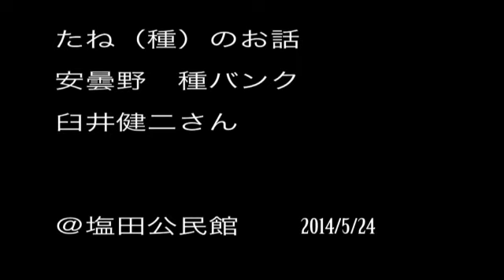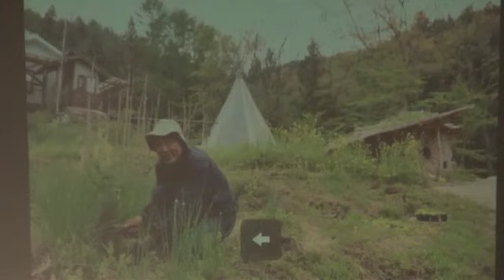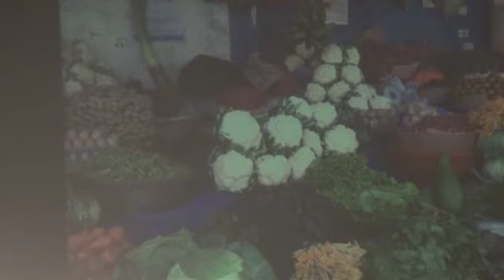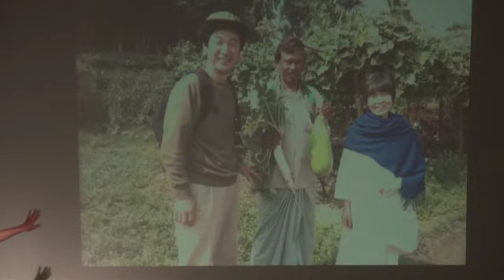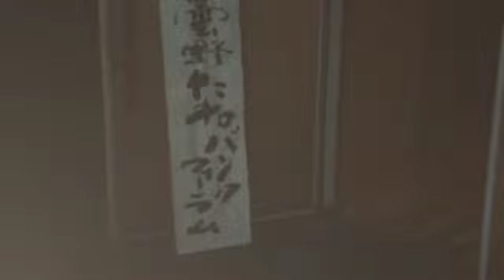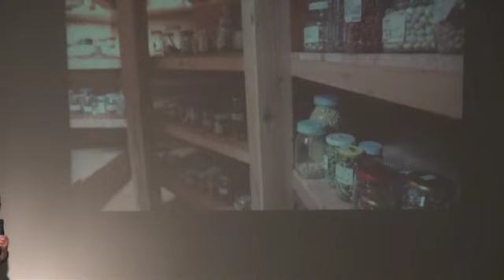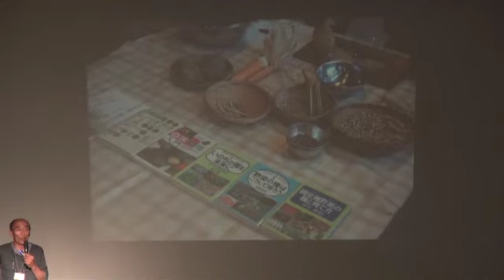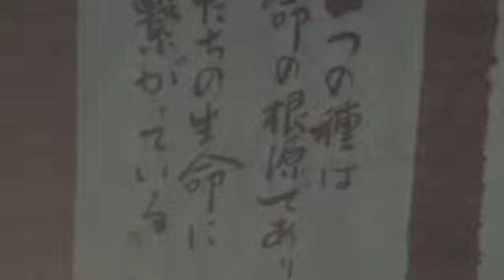20140524 「種のお話」安曇野種バンク 臼井健二さん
20140524 @塩田公民館大ホールにて行われた「よみがえりのレシピ」における、臼井さんの講演。moremore教を脱して足るを知る。いのちの楽しさを、豊かさを教えて下さいました。